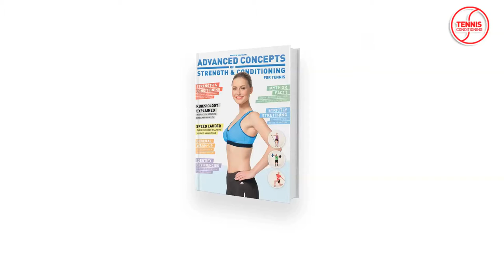Tennis Conditioning Book Testimonial by NBA Strength Coach Mick Smith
13 year NBA strength and conditioning coach Mick Smith talks about his impressions of “Advanced Concepts of Strength & Conditioning” and why this book is special.

CREDITS